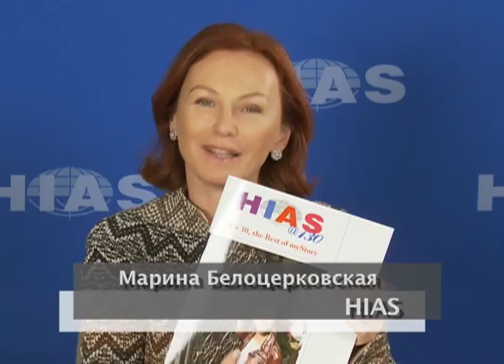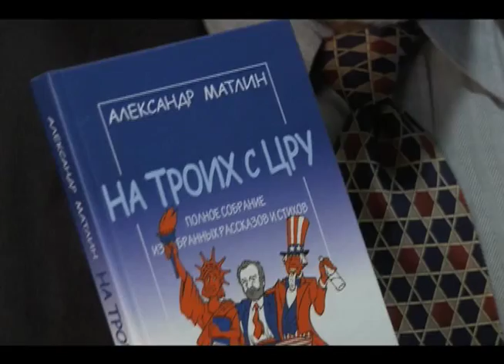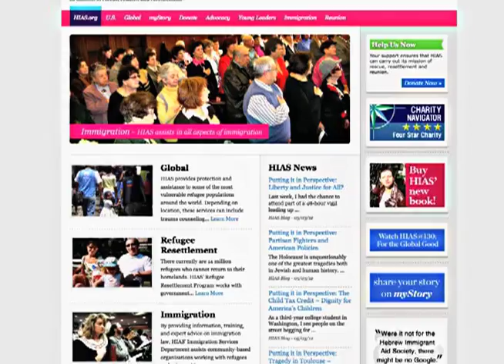Book Launch for HIAS@130: 1+30, the Best of myStory (Russian)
ХИАС, организация, которая отвечала за приезд сотен тысяч беженцев из бывшего Советского Союза в США, в этом году отмечает 130-летний юбилей. К этому празднику мы подготовили замечательный подарок всем для кого иммиграция не просто абстрактное понятие, а годы борьбы, преодоления проблем и сбывшиеся надежды.